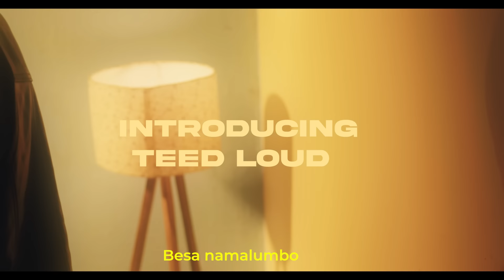DJ H-mac ft. KOBY & Teed Loud - Pempula(Official Music Video)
DJ h-mac returns with a brand new song titled Pempula.